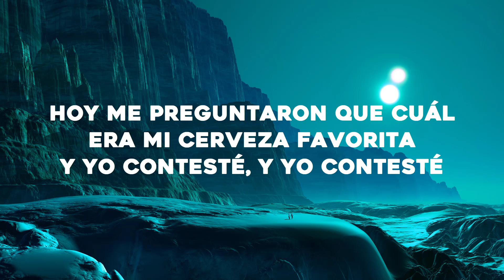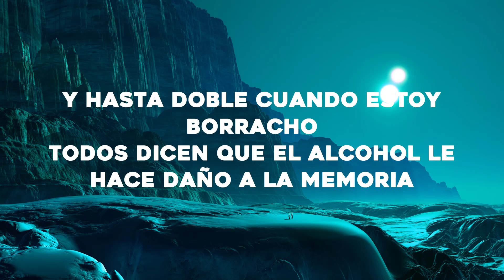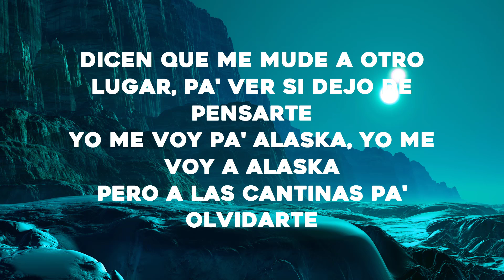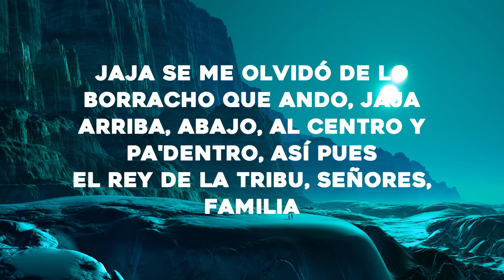Camilo x Grupo Firme - Alaska (LetraLyrics)